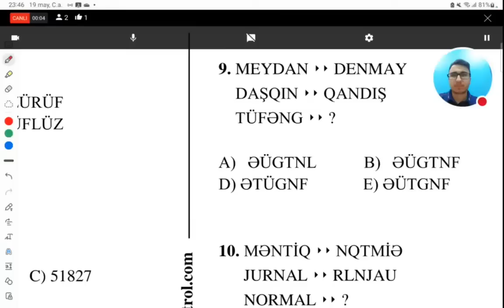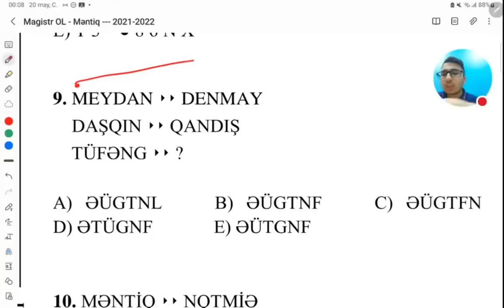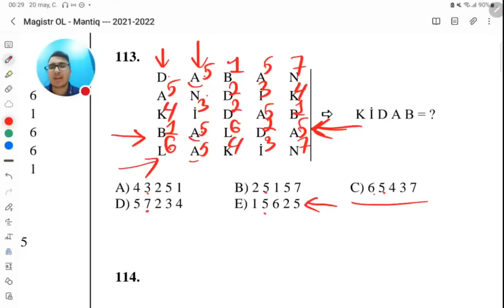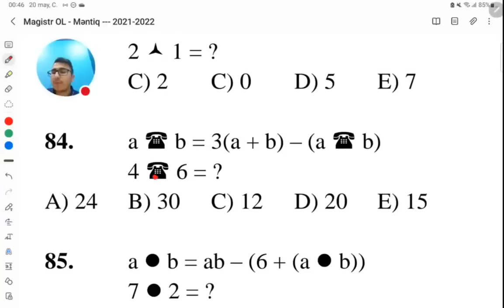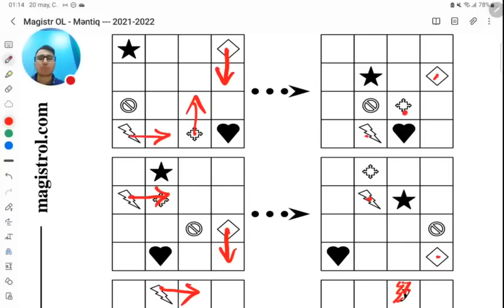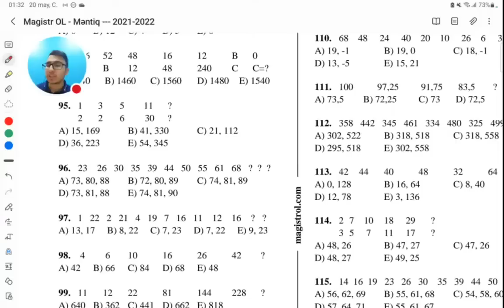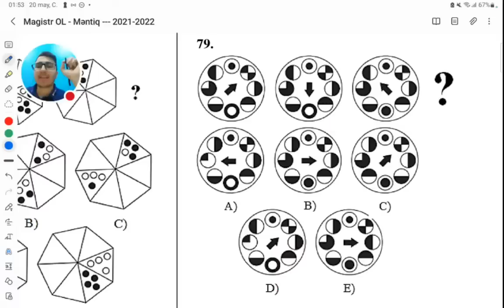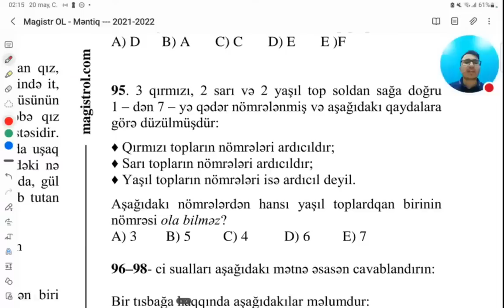MƏNTİQİ İŞLƏMƏK HEÇ BELƏ ASAN OLMAMIŞDI | Əli Ələkbərzadə